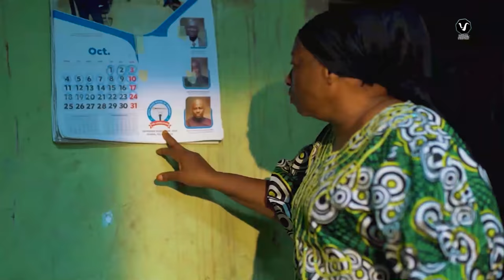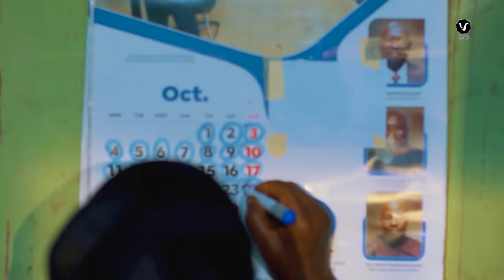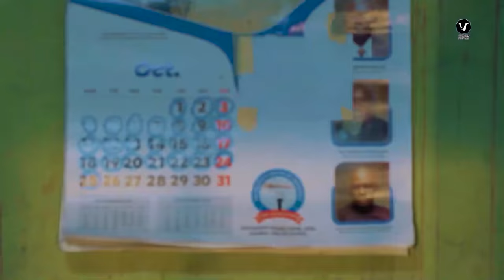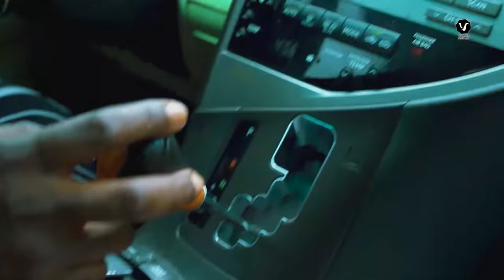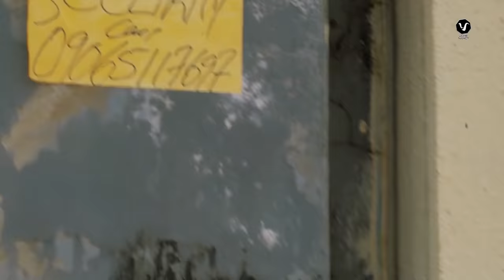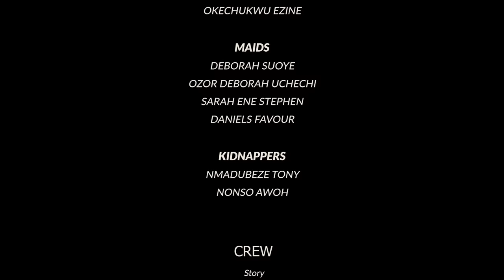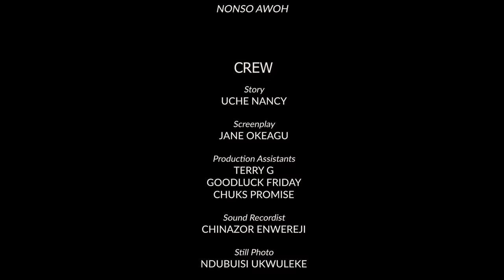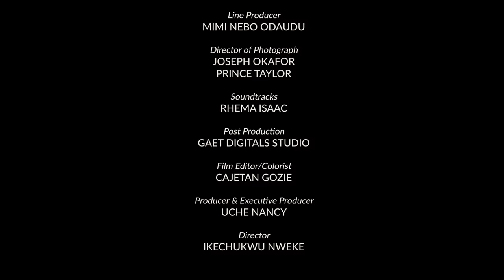MOTHER OF WEALTH (Full Movie) Jerry William/Patience Ozokwor/Sonia U 2021 Nigerian Nollywood Movie